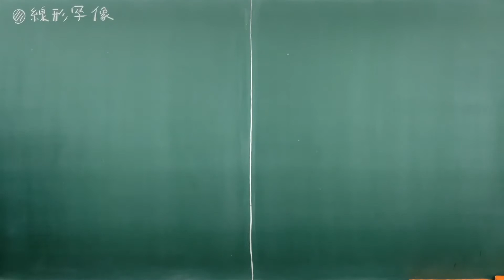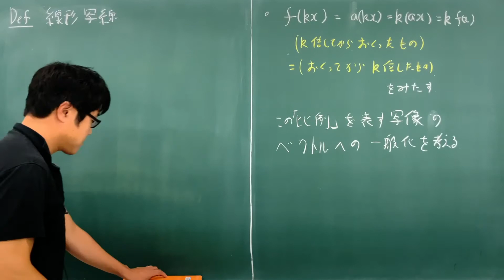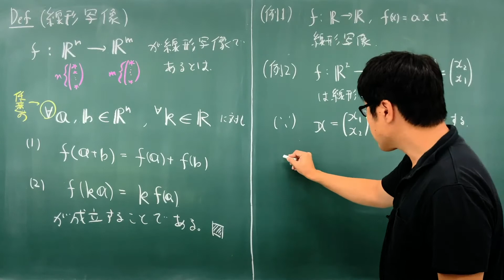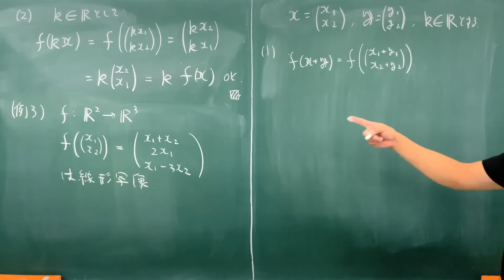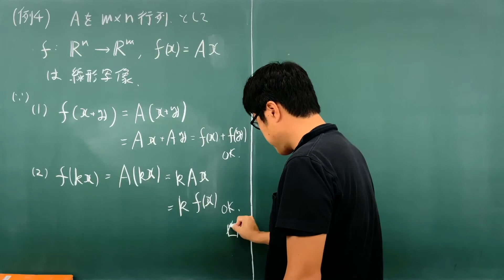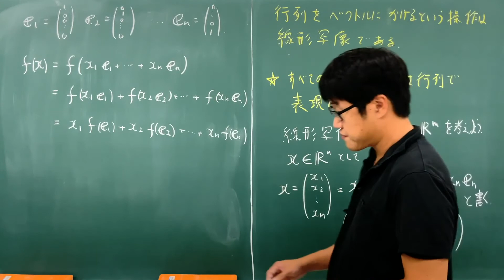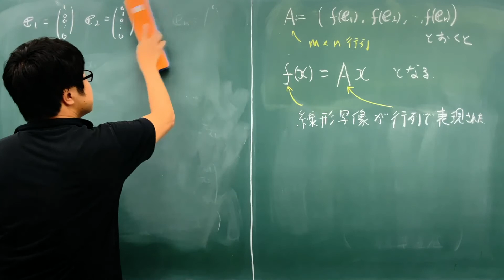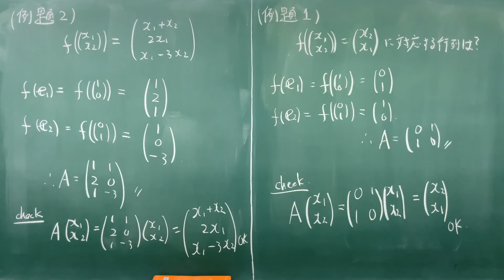線形代数第26回 線形写像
日本大学文理学部物理学科で実施された線形代数2のオンライン教材です。